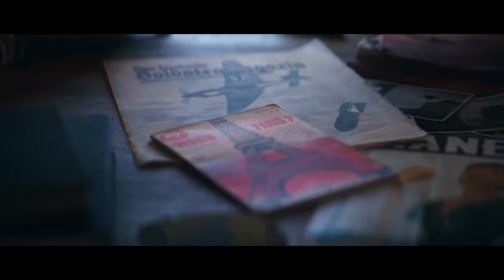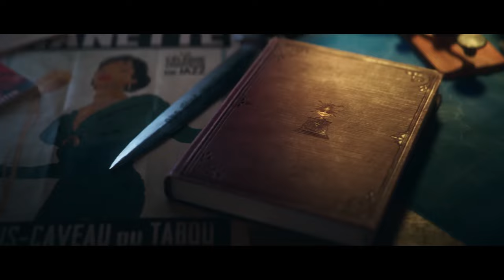MARVEL 1943 RISE OF HYDRA Trailer 4K (2025)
In the chaos of war, worlds collide. Captain America and Azzuri, the Black Panther of the 1940s, must overcome their differences and form an uneasy alliance to confront their common enemy. Fighting alongside Gabriel Jones of the Howling Commandos, and Nanali, a Wakandan spy embedded in Occupied Paris, they must join forces to stop a sinister plot that threatens to turn the havoc of World War II into the ultimate rise of Hydra.